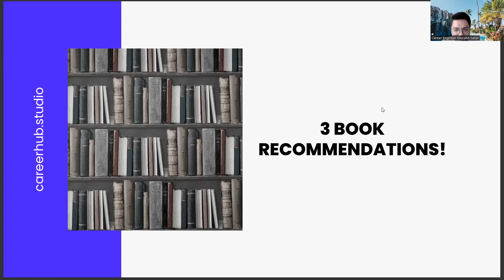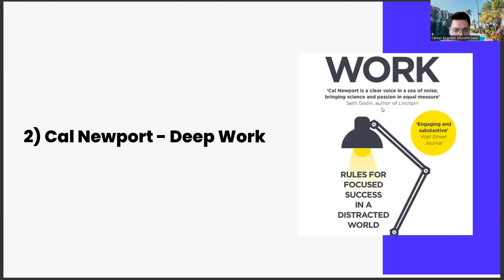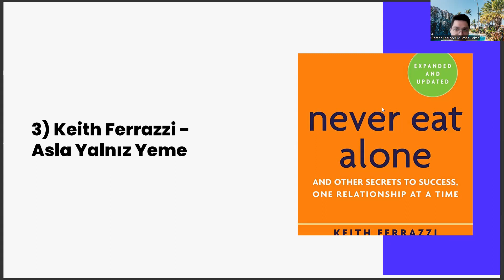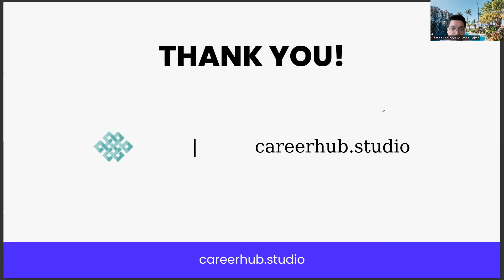3 Self-Help Book Recommendations For Physics Engineering Students And Recent Graduates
genetic engineering,
rate my professor,
engineering physics semester 1 syllabus,
aeronautical engineering,
what is engineering physics,
what is physics,
engineering physics pdf,
mechanical engineering,
electrical engineering,
computer engineering,
applied physics,
engineering physics syllabus,
civil engineering,
chemical engineering,
engineering physics salary,
engineering mathematics,
computer science engineering,
physics vs engineering,
aerospace engineering,
quantum physics,
physics engineering 1st year,
biomedical engineering,
engineering mechanics,
engineering physics major,
nuclear engineering,
nuclear physics,
engineering physics question paper,
software engineering,
engineering physics book pdf,
mathematical methods for physics and engineering,
engineering physics 1st year,
laser,
quantum physics,
physics wallah,
applied physics,
semiconductor,
quantum mechanics,
engineering mathematics,
electrical engineering,
mechanical engineering,
civil engineering,
compton effect,
optical fiber,
maxwell equations,